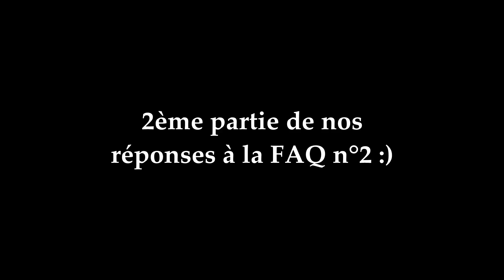Réponses FAQ 2 [2]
Voilà la deuxième partie les réponses à la FAQ n°2 :)